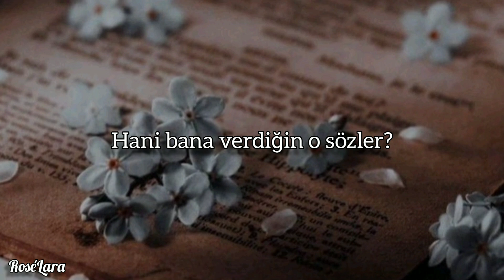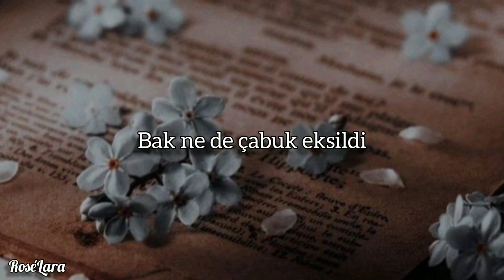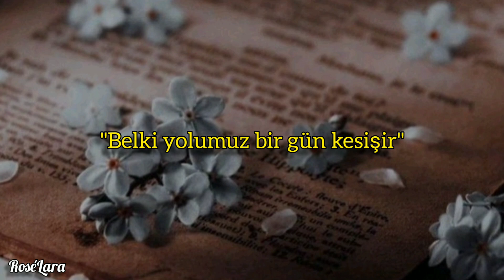Soner Avcu - Yeniden 🕯️ (Sözleri)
İlk görüşte bilemedim
Sonrasında güzelleştin
Seninle güzeldi hayaller
Ah, ah

Sanki en iyisi sendin
Ama artık ben de tükendim
Hani bana verdiğin o sözler?
Ah, ah

Anlat yeniden
Nasıl severdim ki seni ben?
Bakma, küs değilim ben
Belki yolumuz bir gün kesişir
Yeniden

Hiçbir şey bitmez gibiydi
Belki de bir ihtimaldi
Her şeye rağmen hep sevilmek
Ah, ah

Sonuçta içim değişti
Bak ne de çabuk eksildi
Ah, o yaşanan güzel şeyler
Ah, ah

Anlat yeniden
Yeniden...